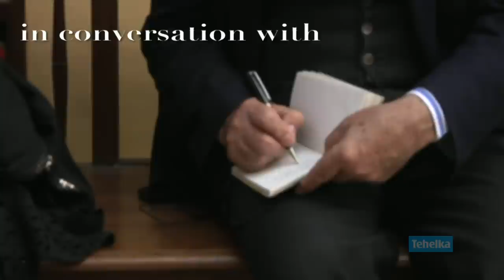In Conversation with Roberto Calasso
Roberto Calasso (69) is an Italian writer and publisher, based in Milan. He is the author of The Ruin of Kasch (1983), The Marriage of Cadmus and Harmony (1988), Ka (1996), K. (2002), Tiepolo Pink (2006), amongst others. His works deal with ancient Greek and Hindu mythologies, and the philosophical concerns that shape their history.